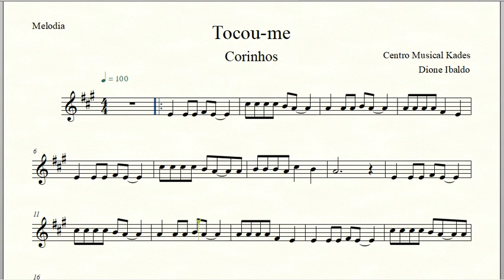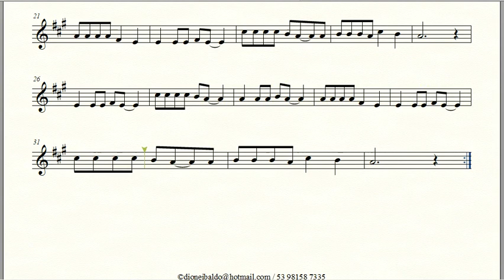Partitura TOCOU-ME - Corinhos Antigos - Melodia